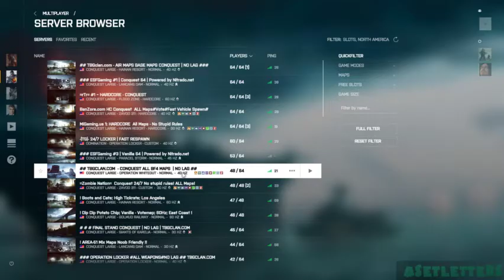BF4 Online Random